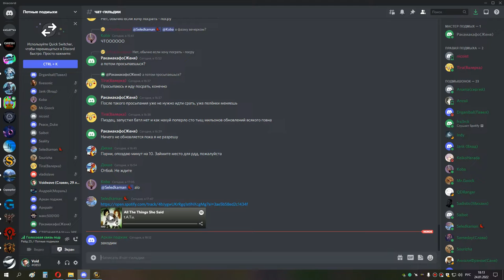2я часть ик 25 ршам 24 01 22